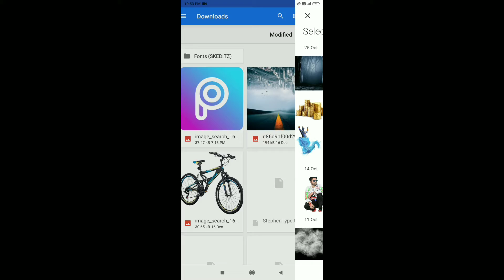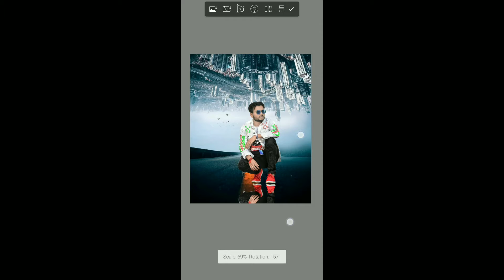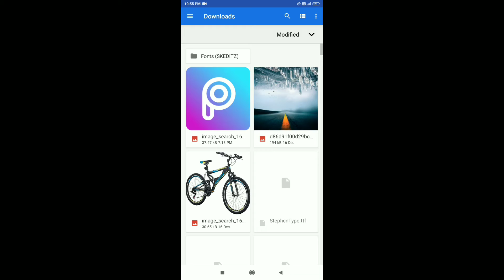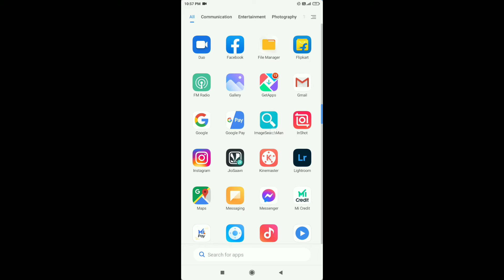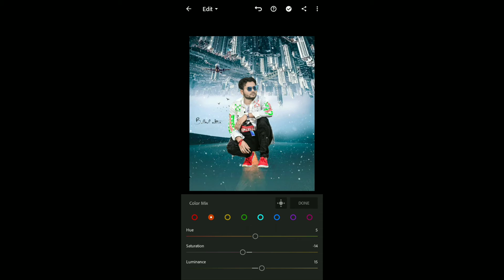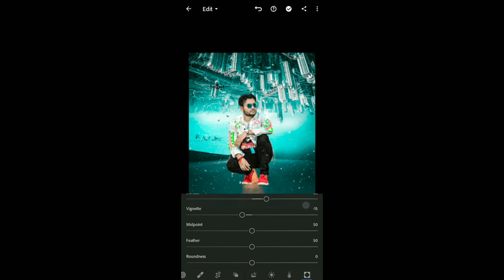Autodesk and Lightroom photo editing🎨 now Pic nast ☑ Bulbul edit👇 background download description